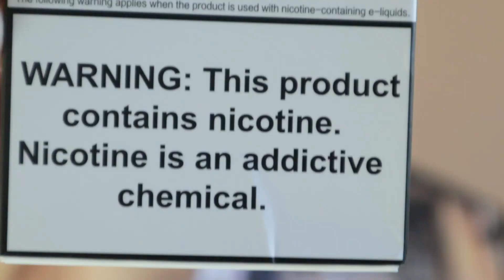Drag X by Voopoo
Voopoo Drag X is one of the most innovative concepts for vaping due to its magnetic feature with the atomizer and the mod. Well, it's just my thought. How about you?

Table of Content:
Intro & Unboxing          0:00
Walk Through               1:40
Smart & RBA Mode     5:26
Key Functions              6:08
Verdict                          6:40
Outro                          10:30

G. RONE 🤜🏼🤛🏼